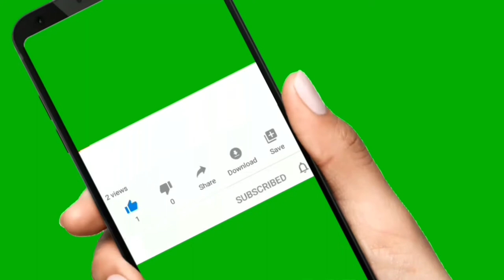💜Ayapot cover- Baby Shark